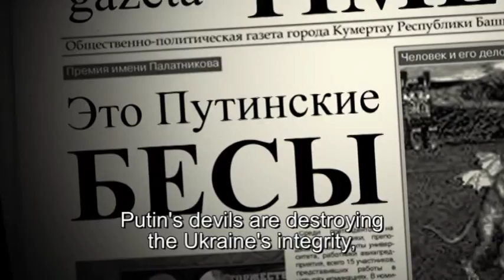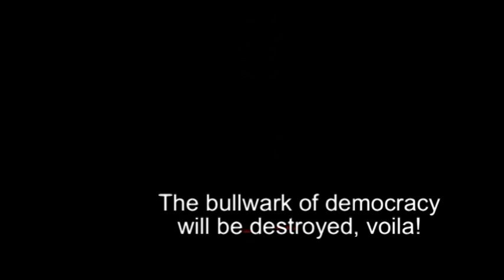Demonizing Russia (Russia through the eyes of Western media)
How western media describes Russia to western people.